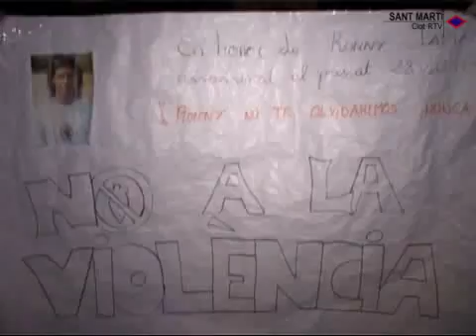2003 11 27 Manifest pares IES Josep de Calassanc Rony Tapies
Manifestació en memòria de Rony Tapies, els pares i alumnes del centre i els veïns del barri no volen que s’oblidi aquests tràgic succés